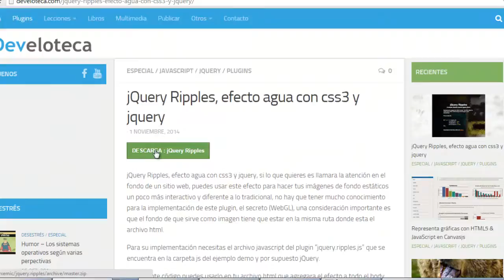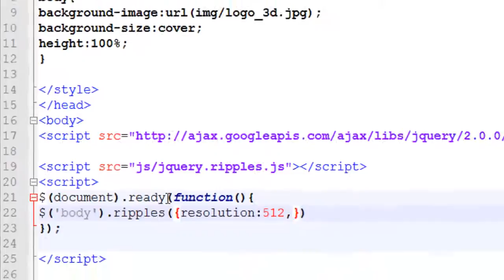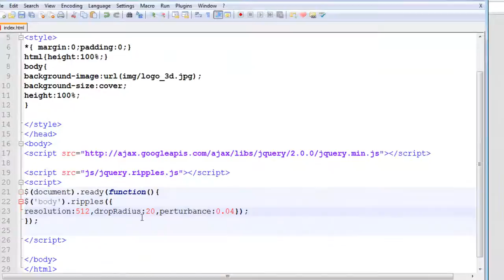Plugin jQuery - Usando efecto ondulado con jQuery ripples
En este vídeo se implementa el uso del plugin jquery llamado jQuery ripples, que es un efecto ondulatorio sobre un fondo de imagen.